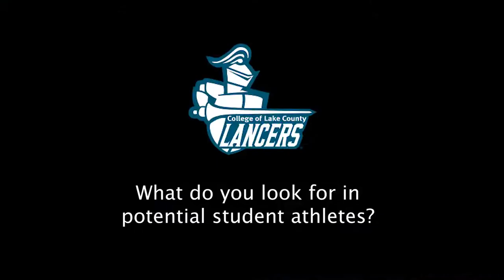CLC Lancers Tennis | Coach's Interview - Jim Love | Fall 2019